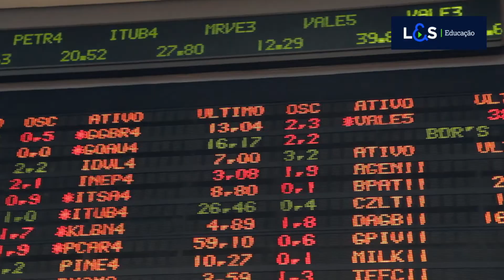Conheça a nova série da L&S Educação